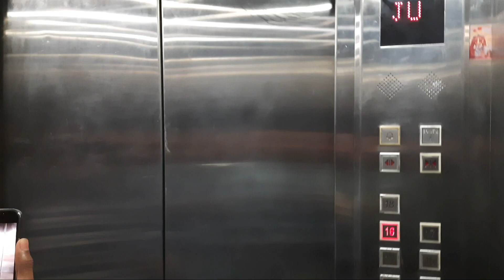Behind the Scene And Uncut | Murdeshwar Gokarna Vlog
This Video Is Behind the Scene And Uncut Videos of our Murdeshwar Gokarna Trip which were not included in the final cut.